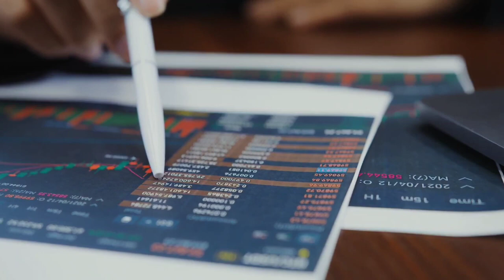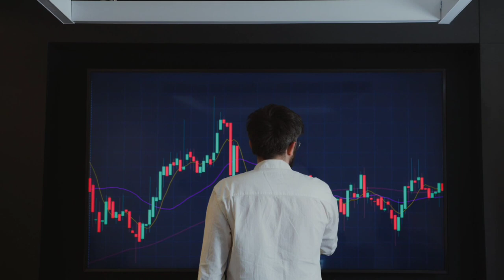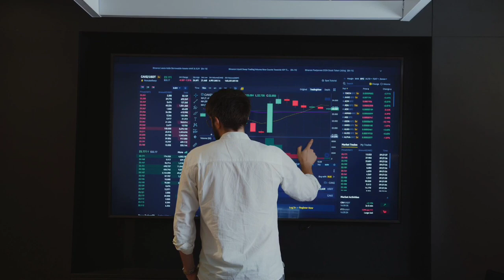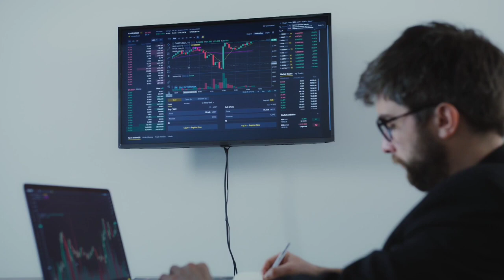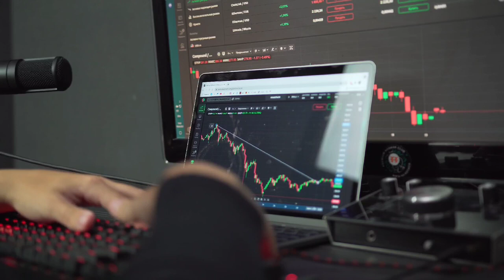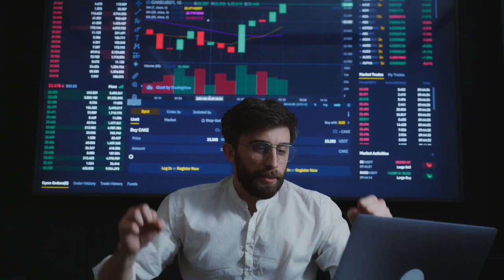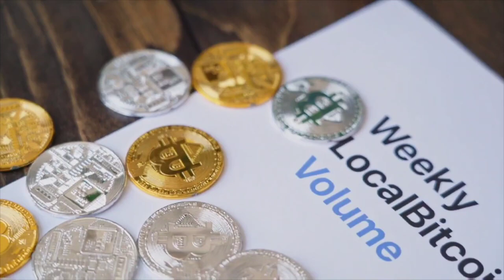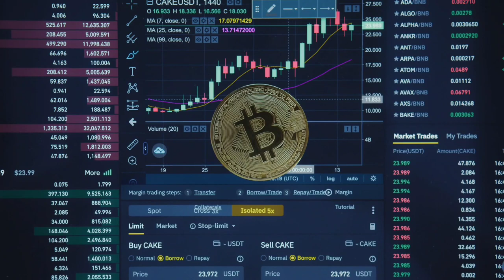Decentraland WHY IT WILL 9000%?? - Decentraland Price Prediction -MANA Coin?